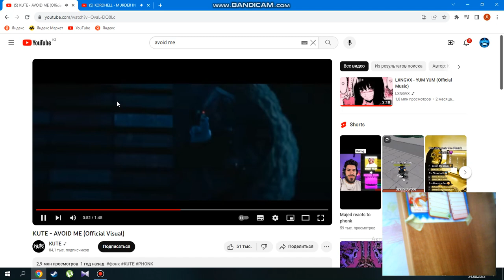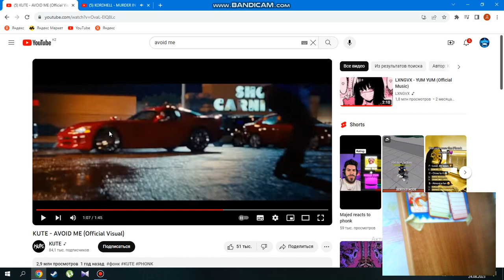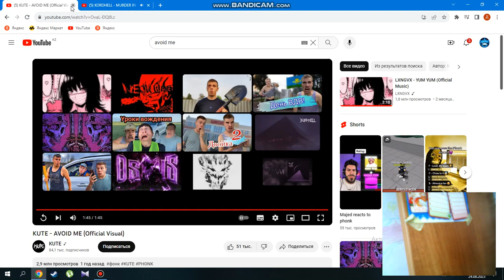AVOID ME x MURDER IN MY MIND